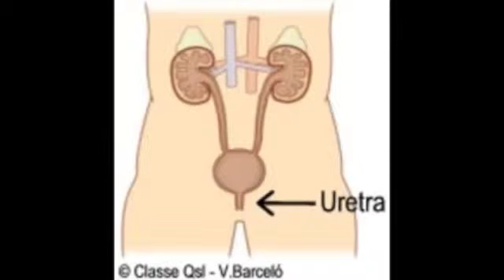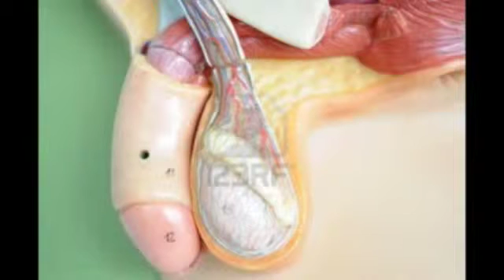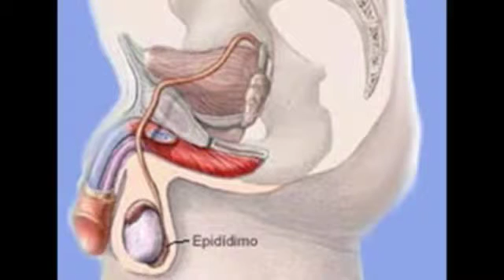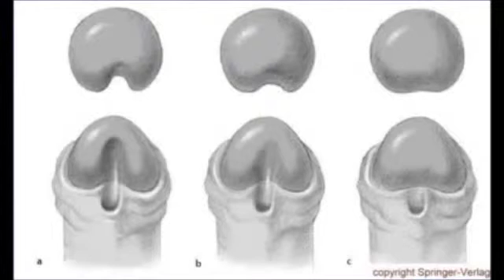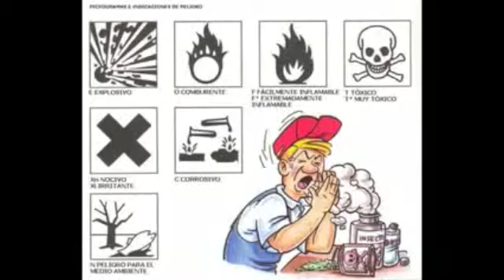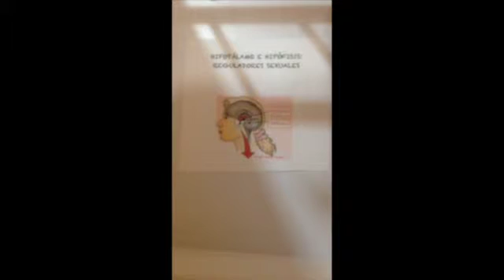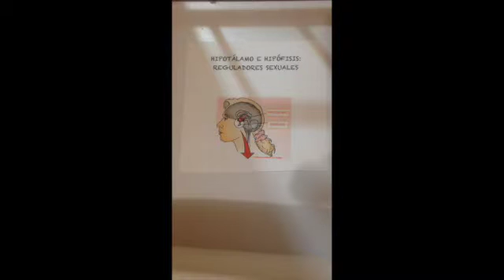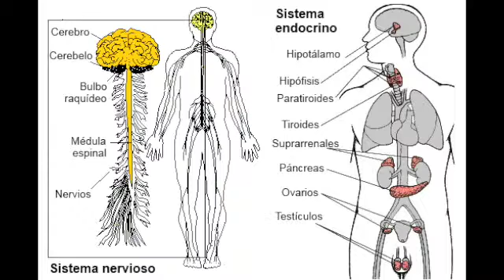evidencia 3 pt 2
Vídeo sobre: evidencia 3 pt 2